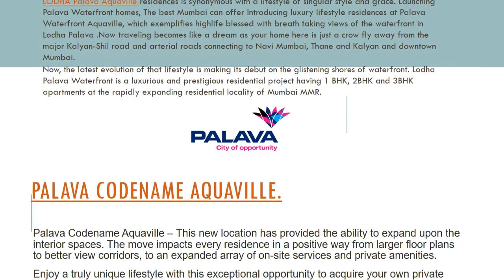Lodha Palava Aquaville.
LODHA Palava Aquaville residences is synonymous with a lifestyle of singular style and grace.